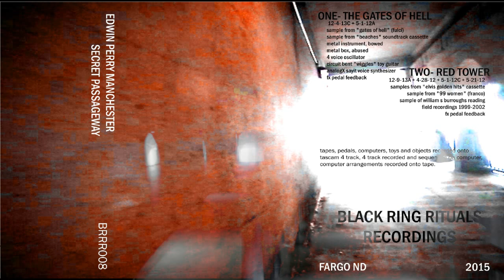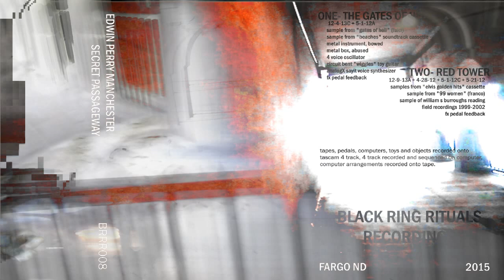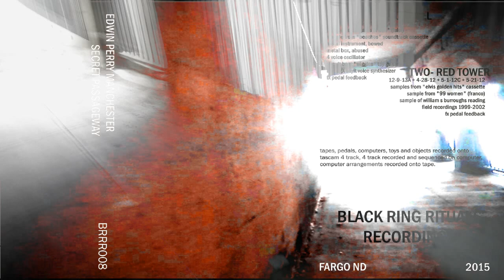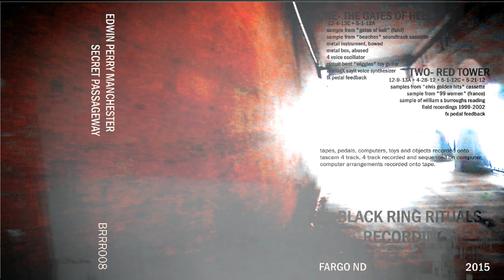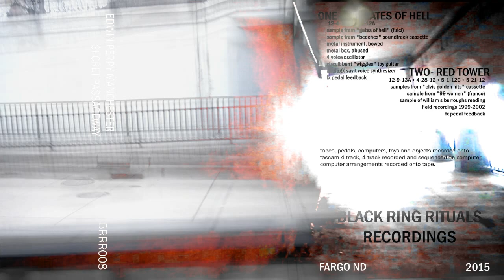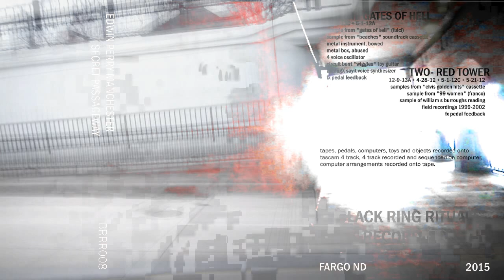Edwin Perry Manchester - Secret Passageway (2015)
First album for Black Ring Rituals Recordings.

00:00 The Gates of Hell
20:06 Red Tower